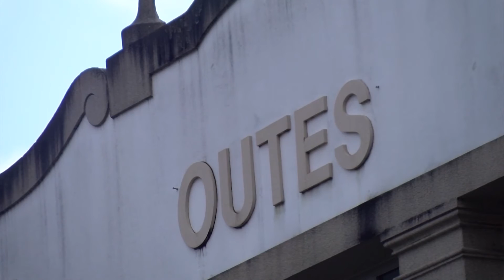03022021 05 POS OUTES